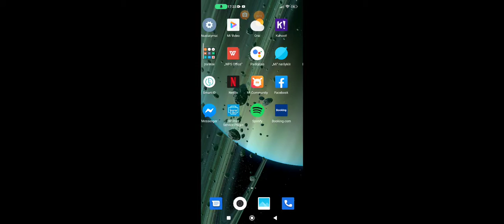dead ahead zombie warfare big aodate.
Tower defense game.